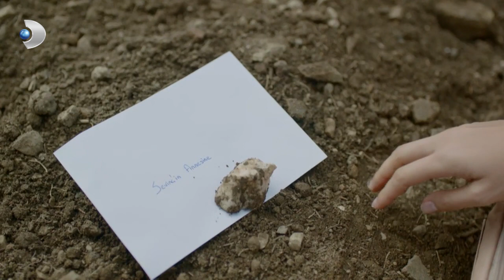Meryem Kayıp! Sevinç'in Mezarına Gitmiş - Meryem 10. Bölüm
Meryem 10. Bölüm Meryem Sevinç'in Annesine İtiraf Mektubu Bıraktı

Arif’in konuştuğu haberini alan Oktay ve Savaş, ne söylediğini öğrenmek üzere kliniğe doğru yol alırlar. Üstelik Meryem kliniğe girmiş, babasına ulaşmak üzeredir. Arif’in tek amacı ise kızını Oktay’a karşı uyarmak ve kendisini komaya sokan kişinin o olduğunu söylemektir. Burcu, kendisini ve Güçlü’yü yaralayanın Ertan olduğundan şüphelenmeye başlar. Burcu ve Güçlü, Ertan’ın peşine düşerlerken Savaş, Arif’in konuştuğu haberini verdikten sonra ortadan kaybolan hemşirenin peşine düşer.
Sevdikleri zarar gördükçe kendini daha da suçlayan Meryem, kaza gecesiyle ilgili gerçekleri yazdığı bir mektubu Sevinç’in mezarına bırakır ve yeni bir karar alır. Savaş, Meryem’i kararından vazgeçirmek ve ona gerçekleri göstermek için elinden geleni yapacaktır.